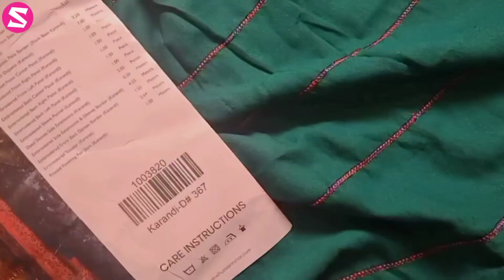Hussain Rehar Embroidered Karandi Winter Collection - Unboxing Video🔥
Dress: HRR23KW Aureate

Catalog: Hussain Rehar Unstitched Karandi AW Collection 2023

Aureate-Radiate warmth and charm in Hussain Rehar mustard outfit from the Karandi AW'23 collection. Elegantly paired with Karandi shawl, this dress is adorned with captivating floral motifs and intricate details. 🌼🧡